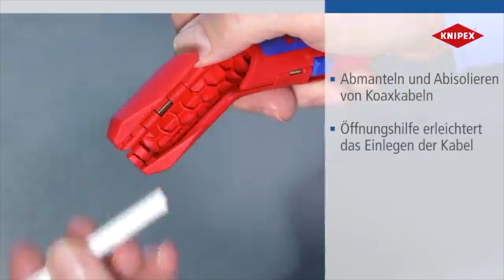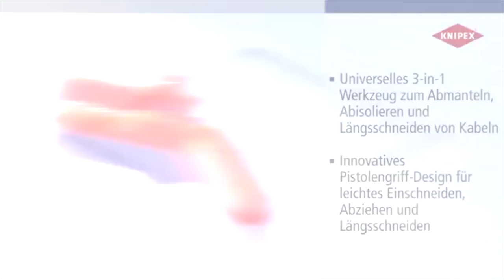KNIPEX ErgoStrip - универсален инструмент за сваляне на кабелни изолации